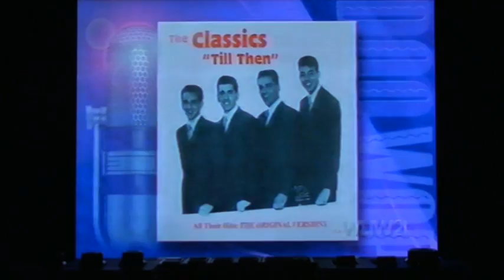THE CLASSICS "TILL THEN"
DA UN DOOWOP REVIVAL,CREDO DEL 2000 THE CLASSICS IN "TILL THEN" UNA CANZONE CREDO CHE NON E' STATA MAI FATTA IN ITALIANO.